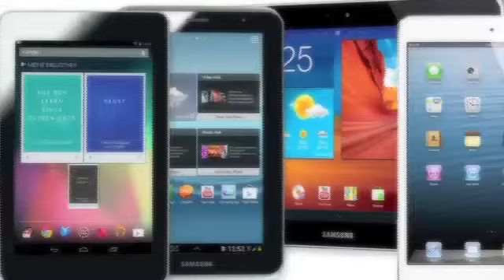ANALISIS VENEZOLANO CARLOS JARAMILLO P 4